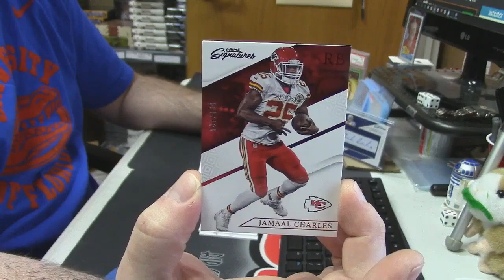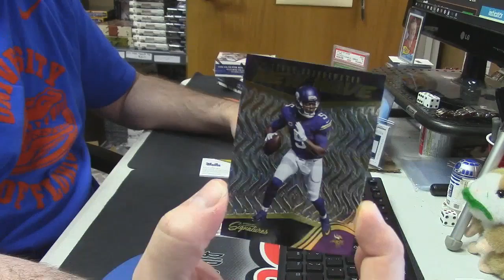2016 Signatures Personal johnny